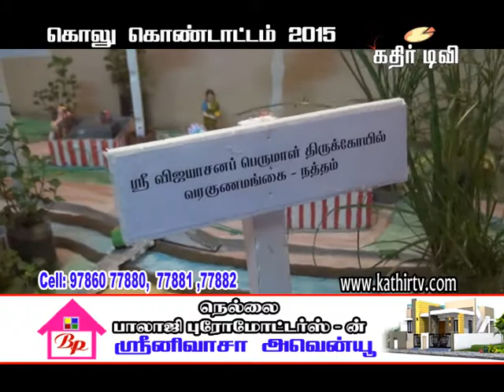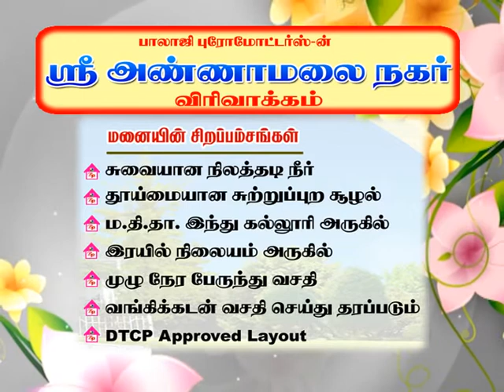கொலு கொண்டாட்டம் -58-Kathir TV- (No.1 Web Tv in Tirunelveli)